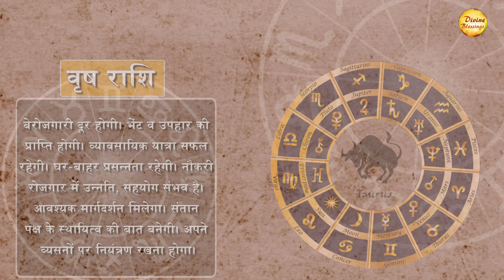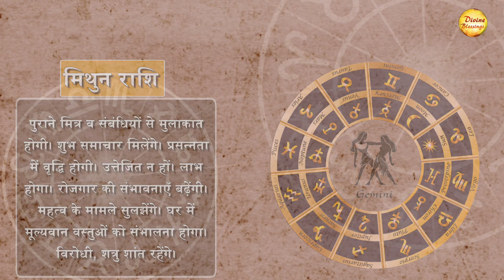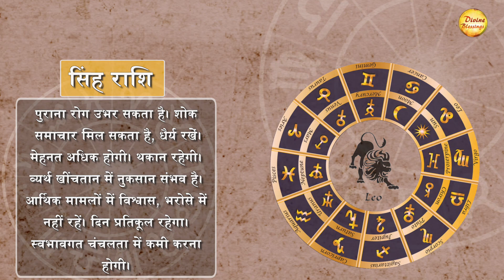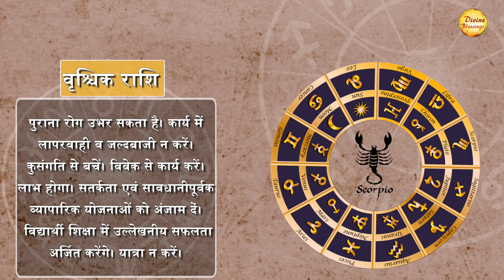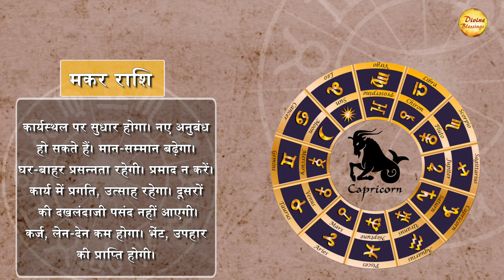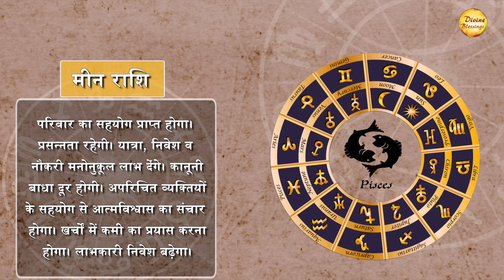19 February Daily Astro: वृश्चिक राशि - लापरवाही व जल्दबाजी न करें।